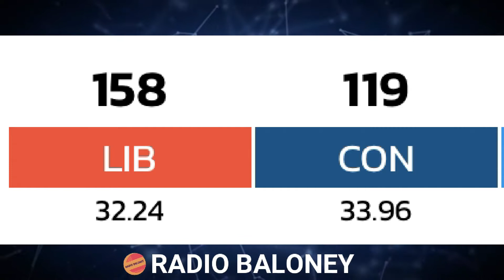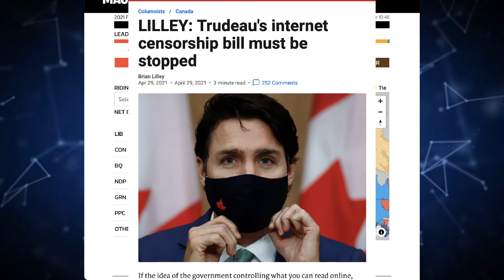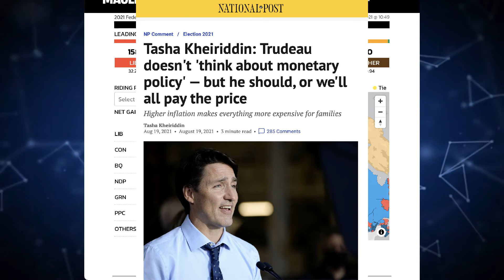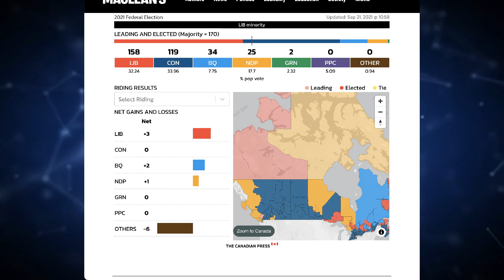The Canadian Election Was A Waste Of Time And Money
BITCOIN:   39RcYsrHy7JrRju2tjkECmCxasfGv3L5bC

ETHEREUM:  0x9fba2c0162bd0f1580f37bc0cada97a012cfdc25

Canada re elected Justin Trudeau in a pointless snap election.